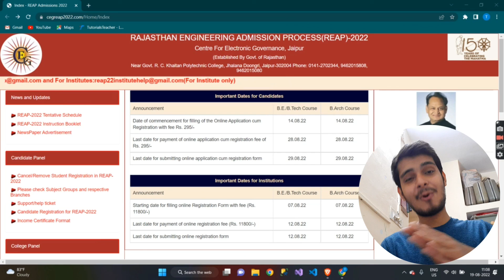Reap 2022 | Doubts regarding Domicile Certificate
Hey everyone,
In this video I have talked-about the doubts of Candidates regarding Domicile certificate for REAP 2022

reap Domicile
is Domicile certificate compulsory for REAP 2022
reap application form
reap Domicile certificate
how to fill reap application form
Reap Domicile
rajasthan engineering admission process
reap 2022
reap application form 2022
Reap Domicile certificate
reap 2021
Is Domicile certificate required to REAP
reap rajasthan
reap rajasthan application form 2022
all about reap 2022
reap rajasthan 2022 application form date
all about reap application form 2022
how to fill reap rajasthan application form 2022
all about reap rajasthan application form
reap 2022
reap
reap rajasthan
reap 2022 application form
how to fill reap 2022 application form
reap 2022 admission process
reap 2021
reap form 2022
btu
reap 2022 application form released
reap 2022 form
reap 2022 application form kaise bhare
betafred
reap application
reap application form and choice filling
how to fill reap rajasthan application form
reap rajasthan application form filling 2022
mission reap rajasthan 2022
rajasthan engineering college admission process 2022
rajasthan state government collges admission process
reap rajasthan application form
reap rajasthan adsmission process 2022
best colleges in reap rajasthan
is reap rajasthan application form is good
how to take admisison in reap 2022
reap is good
mbm jodhpur
reap rajasthan cutoff 2022
reap rajasthan government colleges cutoff 2022
reap rajasthan choice filling
reap 2021 application form
how to fill reap form
how to fill reap 2022 form
all about colleges
reap rajasthan counselling process
correction in reap 2022 application form
all about reap 2022 admissions
reap 2022 admissions
reap 2022 colleges admissions
rajasthan engineering colleges admission process
correction in reap
reap admissions 2022
jossa colleges
mission reap choice filling 2022
reap 2021 cutoff
reap colleges cutoff 2022
mission reap collegs cutoff 2022
rajasthan colleges
last date of reap
reap choice
reap ka form kese bhare
reap ki website
poornima college
reap me choice kese bhare
reap preparation tips
mission reap admissions
reap 2022 counselling kaise kare
reap admission process 2022
engineering admission
reap2022
all about reap rajasthan admission process
mission reap 2022
rtu
mbm
reap 2022 application form date
reap rajasthan registration is live
reap-2022
2022
how to apply for reap 2022
reap counselling 2022
reap counselling 2022 date
reap of evil 1994
reap 2022 exam form
reap 2022 exam
reap form 2022 release date
reap form 2022 date
reap2021
reap 2023
breaking news
rajasthan government college admission 2022
b tech lateral entry form 2022
rajasthan govt college admission 2022
haryana college pharmacy admission 2022
b tech lateral entry form fill up 2022
college admission 2022
other state quota
ctae
ecb
placements
college selection
branch selection
seat matrix
reap 2022 information
how to fill application form reap 2022
rajasthan engineering college
reap admission procedure 2022
reap exam 2022
reap syllabus 2022
reap eligibility criteria 2022
reap result 2022
reap notification 2022
branches eligibility
subject groups
candidate registration
important
rajasthan engineering entrance exam
reap 2022 syllabus
payment debited in reap form 2022
reap application form login problem
reap 2022 payment problem
reap application form payment debited
engg.
reap 2022 cutoff
reap 2022 expected cutoff
reap 2022 website
reap 2022 cut off
reap 2022 eligibility criteria
reap 2022 government college
reap2022 private college
m.b.m engineering college
reap 2022 big update
reap admission process 2021
reap counselling 2021
reap 2022 official
reap 2022 latest news
reap 2022 update
architecture engineering
reap counselling
scholarship status kaise check kare
reap 2022 important documents
reap 2022 college kaise bhare
reap counselling official update
private engineering college
government engineering college
reap admission process
mbm college jodhpur
skit college
reap documents required
best engineering branches'
rajasthan government
top collegs in reap rajasthan
admission in reap 2022
all about reap application form
is reap good colleges or not
reap 2022 admission form
mission reap
is reap 2022 good
mission reap admisisons
hindi meaning of domicile certificate
domicile certificate ka matlab
domicile certificate ka matlab kya hota hai hindi mai
domicile certificate means
domicile certificate meaning
domicile certificate का हिंदी में मतलब